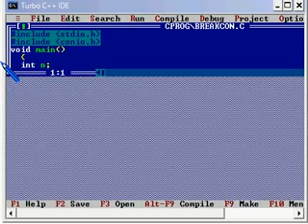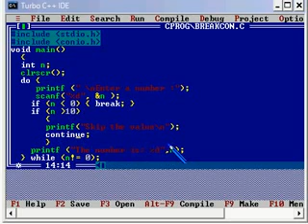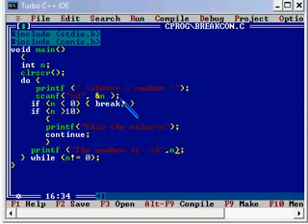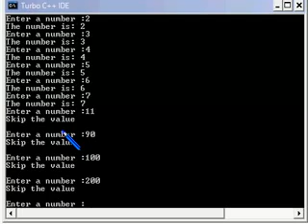C Program using break and continue in do while loop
Hello welcome to c Programming
In this video we will see how to use break and continue statements.
Break and continue statements are use within a loop.
Here we have a program.
Let us work on the program.
At the top you can see I have included the standard header files.
Stdio.h and conio.h
This header files are required in all most all the programs.
Because we are using printf() scanf().
and printf() scanf() is defined in stdoi.h
and getch() clrscr() are defined in conio.h
here we have an integer variable n.
and clrscr() is used to clear the screen.
we have loop, and it it is do loop.
you can see the starting and ending of the loop.
do loop in the sense, do while loop.
in while we have the exit condition.
this condition decides when to exit out of the loop.
irrespective of the condition, the program flow will enter
into the loop at least once.
rest depends on the condition given in the while.
do while loop is an exit controlled loop,
because the checking is done at the exit part.
the loop will exit when you enter 0
that is the condition given in while
inside the loop,
the first statement is printf()
and scanf()
user is asked to enter a number by printf()
and scanf() will read the value.
and the value will be stored into the variable n.

after that we have one if statement here
it check for n less than zero
then execute break statement
so if negative value is entered, exit out of the loop.

if n is great than ten print skip the value
and continue statement is executed.
that is it will take the control back to the beginning of the do loop
by ignoring the rest of the code.

if both if conditions are false, then
the print given at the bottom will be executed.

if the values are between 0 and 11
the number will be printed
if the value of n is negative then exit

if the value of n is grater than 10 then don't print the number
entered by the user.

this is the way we can use break
and continue statements

this is applicable for the other loops
the for loop and while loop.

please do try the program in your compiler.